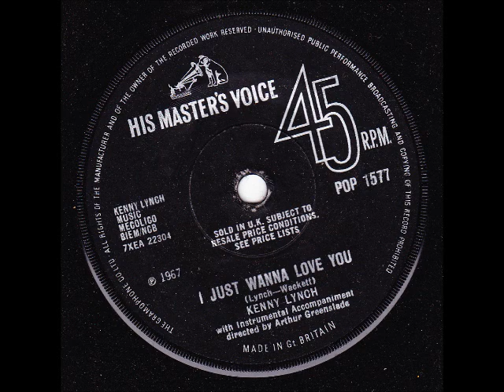My Movie KENNY LYNCH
B.J.SOUL